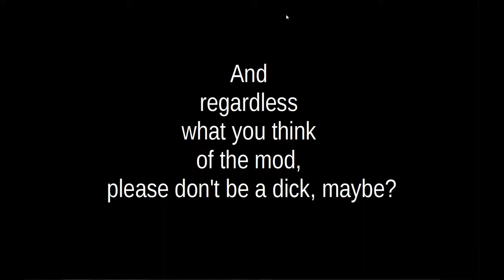Beta moments with Lost Alpha dev-cut (13). Messing with Dark Valley, vol2.